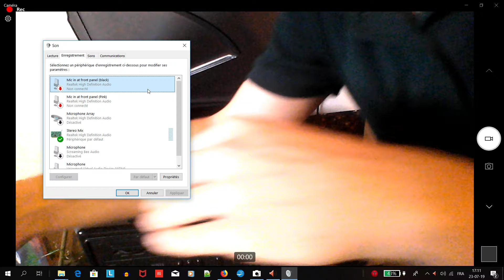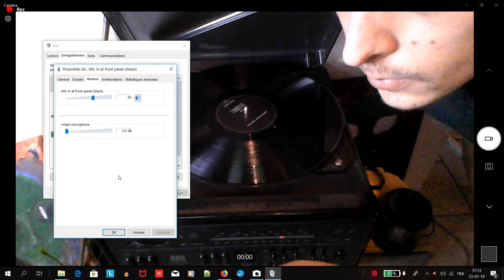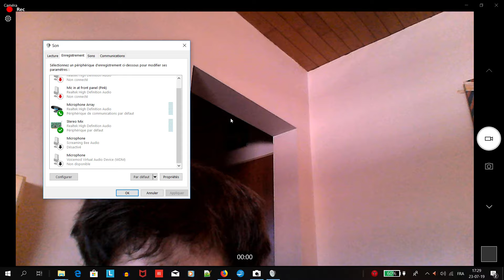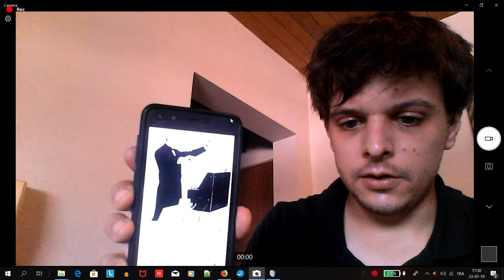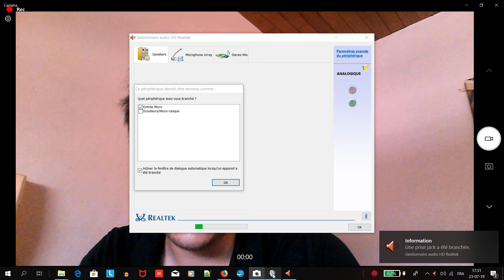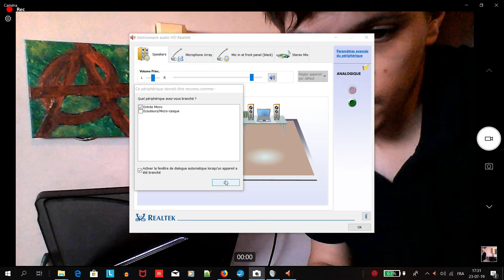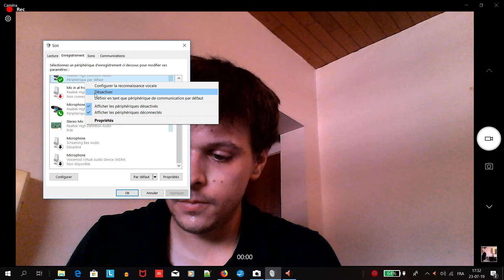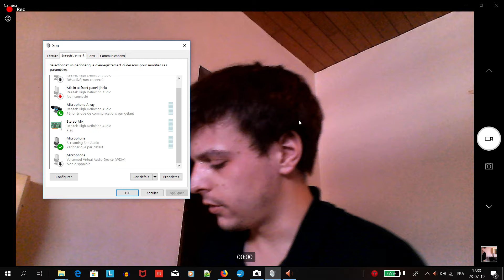Vinyle électro année 74-77' -Kraftwerk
Voilà le début de l'électro, telle que nous la connaissons.
Les bases furent fondées pour une multitude de "sous-style" qui vont émerger rapidement; surtout arrivée au années 90-95, ont est un peu rétro sans vouloir le dire, mais beaucoup de beats qu'on entend en soirée électro sont des anciens mix, remixé pour donner un "cachet" à la musque, un "style", une "direction"...voir parfois uniquement "pour plaire" (et on en oublie la recherche musicale;..).

bref voici un morceaux d'histoire qui devrait non rappeler avec humilité d'où les nouveaux genres électro puisaient leur source
On  est à milles lieux de "Power Man 5000" (bad reference//), ce genre de conneries, après naîtra la transe, avec  notamment la Goa-transe, que j’apprécie.

ET DESOLE A JEAN-MICHEL JARRE, sont album est sorti peu avant celui de Kraftwert, je ne sais pas pourquoi je parlais d'années etc moi...je devais penser à autre chose, encore désole !

-NOTE: c'est une vielle platine, avec une cellule de lecture somme toute très très moyenne, pour ne pas dire mauvaise, on la retrouvait beaucoup,  sur un tas de platine grand public, et on la retrouve encore actuellement sur des platines neuves qui montent parfois à 200€, n'achetez pas cela! C'est une cellule bas de gamme, qui fait son job, et surtout qui parfois parvient à lire des disques rayés, là où par exemple ma cellule ATN3600 d'Audio-Technica saute, ou fait un loop (qui a un rendu bien meilleur, surtout au niveau des hautes fréquences, pour un prix très abordable); de ce fait je vous conseil, si vous voulez vous procurer une platine pas trop chère, mais d'une qualité qui se tient, regardez vers les occasions, pour 50-100€ max, vous trouverez facilement des platines qui équivalent ou surpassent celles qu'ils vendent pour le moment pas sous les 300-400€; le truc c'est que maintenant il y a souvent une sortie MP3, que je ne n'apprécie personnellement pas du tout, on perd complètement l'intérêt du vinyle...enfin bon.
Sinon les platines pour "DJ" sont souvent très bonnes et surtout solides (la courroie doit tenir le scratch par exemple), mais soucis, les têtes de lectures, qui elles aussi doivent tenir le coup, sont très chères! Du style une Ortofon 2M à 500€! Mais il est vrai que le rendu sonore y est.
Par exemple, des cellules montant au-delà de 20 KHz (pratiquement inaudible) vont jouer sur les "harmoniques", c'est à dire les fréquences non audibles mais qui vont jouer sur le son final une vidéo qui explique le phénomène sans parler du son final, mais c'est pour comprendre le principe. Exemple, un violon qui joue une note à 2000 Hz, sera gravé sur un CD pour restituer uniquement ces 2000 Hz -pas ou peu d'harmoniques (je ne vais pas expliquer pourquoi on dit que les CD ont une plage d’échantillonnage de 48 KHz, à 16 bits ( il faut se visualiser une onde sinusoïdale, donc on peut monter jusqu'à 24 KHz max, l'oreille humaine n'entendant normalement pas au dessus de 18 KHz, sauf exceptions, certaines personnes perçoivent très bien jusqu'à 20 KHz, mais c'est rare, certains entendent même au-delà, c'est un problème que j'ai, car c'est un problème c'est dérangeant, j'ai une hyperacousie dans les hautes fréquences, mais ça va mieux, et lorsque j'étais gosse c'était très gênant; exemple le son de certains appareils électriques (même éteint, juste en veille), chargeurs, certaines ampoules...je m'y suis +/- habitué, donc je profite de la + grande dynamique que l'on retrouve + souvent sur disque, ou encore certains fichiers Flac (192 KHz à 24 bits) donc j'entends bien cette différence avec des haut-parleurs montant haut dans les fréquences, et les jeunes entendent jusqu'à 21 KHz).
C'est une des raison qui m'a poussé à écouter des disques, c'est pas pour le fun, j'ai comparé plusieurs CD et disques du même album, et sauf si le master est le même (alors le son du vinyle est vraiment pas bon!) j'entends plus de détails sur disques, avec une cellule de lecture convenable, comme l'ATN dont j'ai parlé, c'est une qualité vraiment acceptable.

Et désolé, car mon entrée micro était "sale", dans le sens où je n'ai rien calibré, aussi entend-t-on un fond sonore parasite...mais bon.